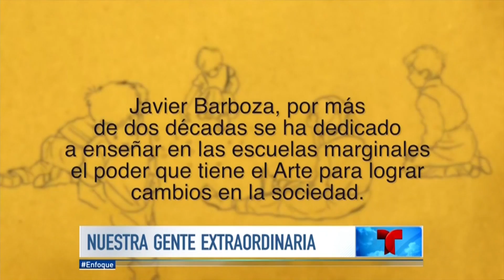Javier Barboza: un dreamer al servicio de los necesitados | Enfoque | Noticias Telemund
Video oficial de Noticias Telemundo. Este cineasta y animador, quien se considera un dreamer, entrega sus días a la enseñanza de jóvenes en los barrios menos favorecidos de la frontera mexicana.

Javier Barboza: un dreamer al servicio de los necesitados | Enfoque | Noticias Telemundo